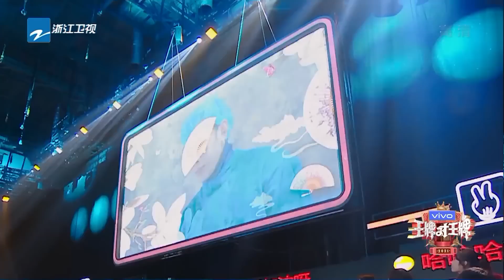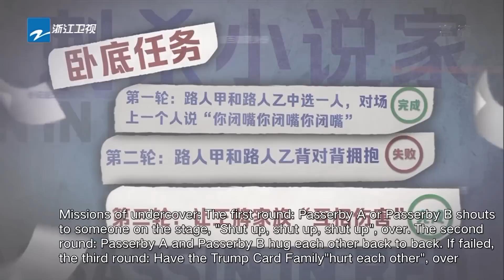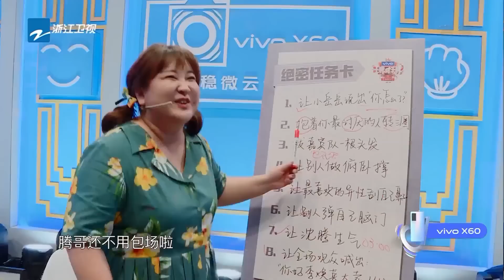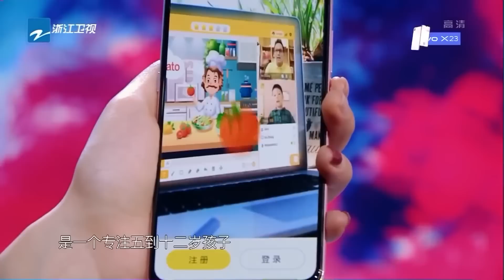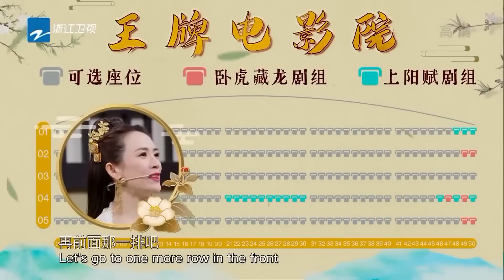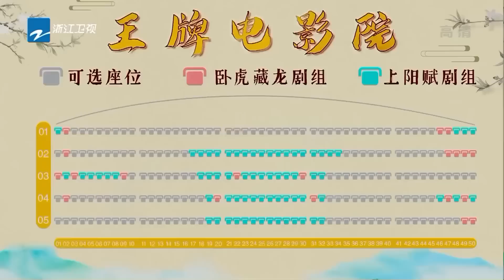沈腾要加入男团？除了会“耍赖” 还会用假动作晃倒自己 惹得杨迪“暴躁怒吼”连线吴彤！关晓彤华晨宇弱小又无助“惨”被泼水 2023 精选特辑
精选特辑在这里！小牌带你360°无死角打开#王牌家族